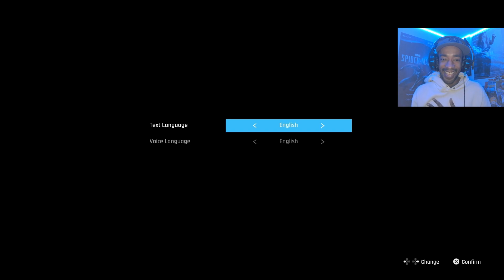More Than Just JIGGLE Physics? (Stellar Blade Demo Gameplay)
I didn't know much about this game before playing this demo. All I knew is that a certain group of people were trying to get it banned because of the way the women in the game look. I think that's stupid, so I've been rooting for Stellar Blade in silence, hoping that it ends up being a good game.

I'm glad to say that, yes, this is a good game. At least, that the impression that this demo gives off. If you've played this demo, you can FEEL the love and care that has been put into this project. The music, combat, set pieces, visuals and characters are all top quality. You still get that "this is a video game" movement when moving around the world, but that's a general video game. This specific game does things on the high end of what modern video games can do.

I know I'll play this when it comes out. I hope I get to play it AS SOON AS it comes out. So much fun!

EQUIPMENT I USE:
Razor Kiyo Streaming Webcam
NJSJ USB Condenser Microphone
Elgato HD60 S+ Capture Card
Elgato Gaming Chat Link Cable
PS5 Digital Edition
Duel Sense Wireless Controller
Gaming Headset
Nintendo Switch
Purple/Orange JoyCons